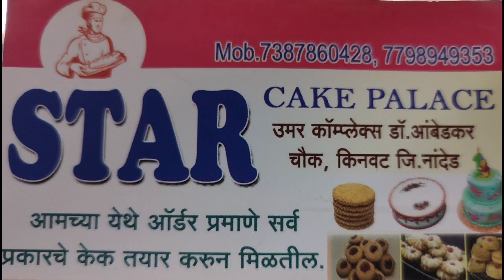किनवट येथील उपविभागीय कार्यालयात ७४ वा प्रतासत्ताक दिन उत्साहात संपन्न.